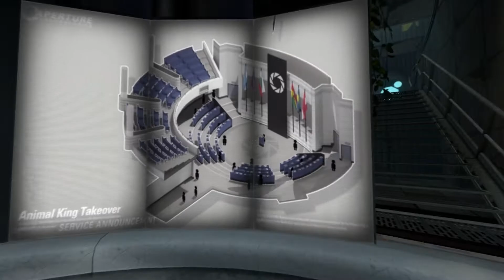Portal2 Speed Memory 1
Début de notre aventure sur Portal 2, on va faire travailler sa matière grise